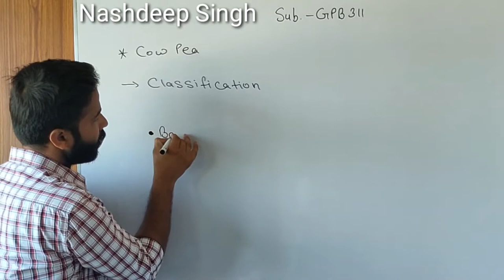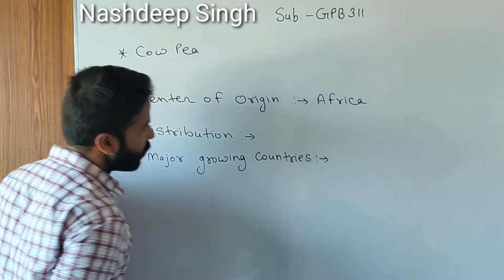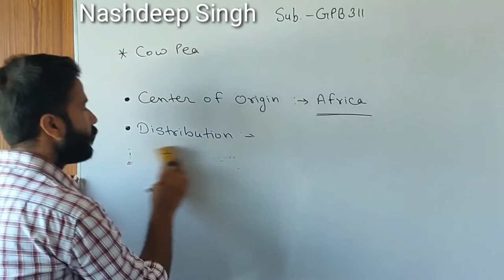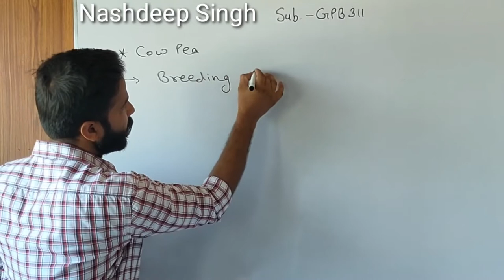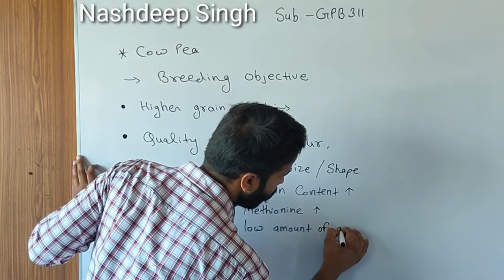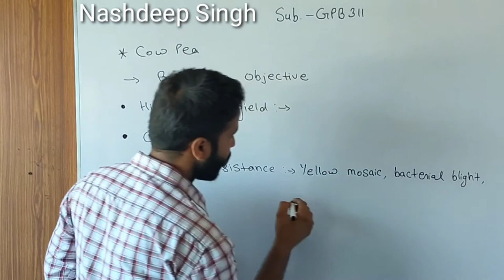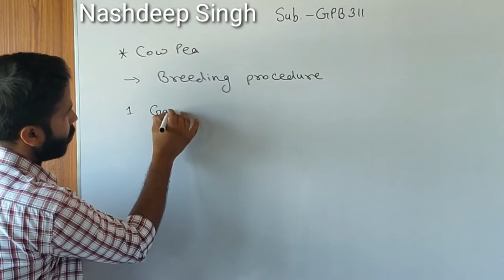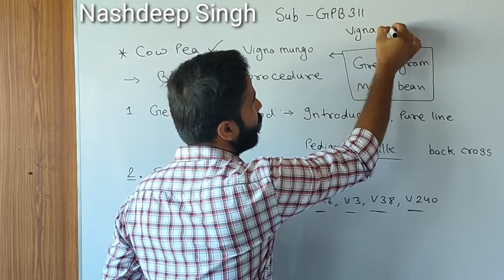GPB 311 | Cowpea| crop improvement in Kharif crops cow pea | vigna anguiculata | bsc Agriculture